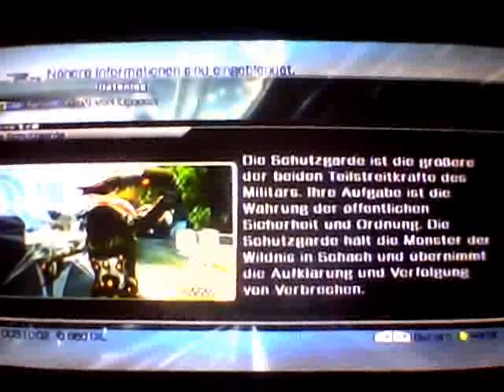Lets Play Final Fantasy XIII Part 25 Snows Entscheidung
Snow entscheidet sich, bei Serah zu bleiben